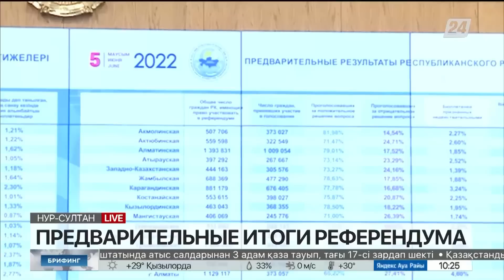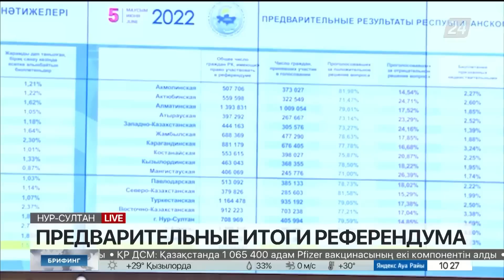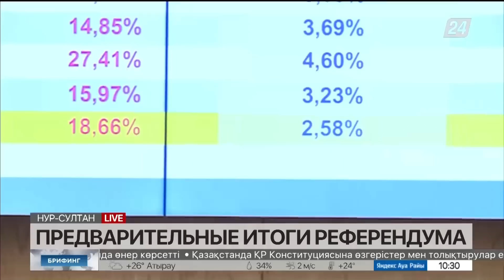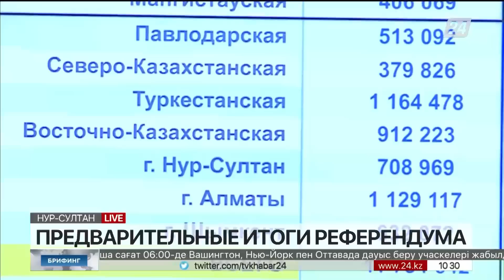Предварительные итоги референдума озвучили в ЦИК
Предварительные итоги голосования озвучили сегодня в Центральной комиссии референдума, передает корреспондент «Хабар 24».

Число граждан проголосовавших «за» положительное решение вопроса вынесенного на референдум составило 77,18%, от принявших участие в голосовании по всей стране. Мнение «против» высказали 18,66%. Число бюллетеней, где были выбраны оба варианта ответа, составляло 1,58%. Они признаны действительными, но не учитываются при подсчёте голосов.

Официально недействительными признаны 2,58% бюллетеней. По состоянию на 8 часов утра 6 июня, подсчёт голосов завершился на 10 тысячах 12-ти участках референдума по всей стране и за рубежом. Референдум можно считать состоявшимся. Его итоги будут озвучены позже на заседании Центральной комиссии референдума.